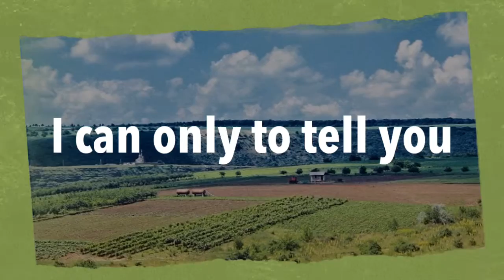Welcome to Moldova short video created in Adobe Voice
Welcome to Moldova
Created in Adobe Voice